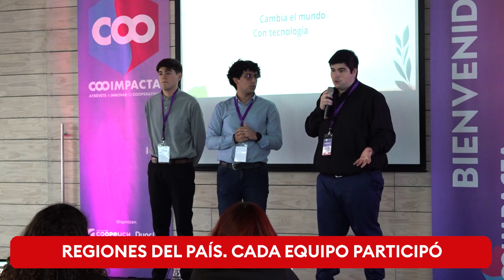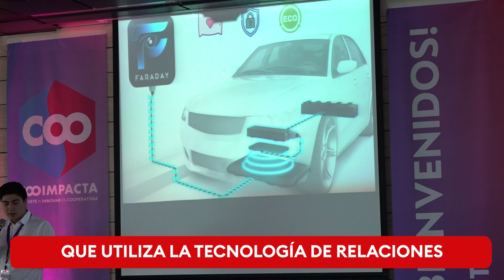Desafío Cooimpacta 2023